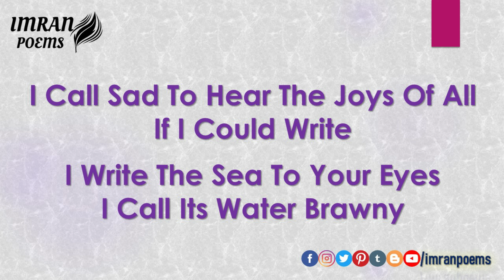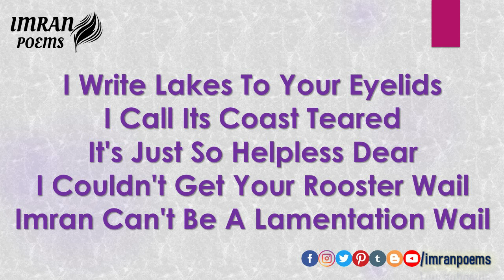If I Could Write | English Poetry | Latest English Poem by Imran Nazeer | Love Poem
If I Could Write

If I could get your rooster wail
I write to world your rooster wail
At the bottom of your footsteps
On the creak of leaves
Of my own mortal being
I write a very quiet novel
I write the whole world serious
I call sad to hear the joys of all
I write the sea to your eyes
I call its water brawny
I write lakes to your eyelids
I call Its coast teared
It's just so helpless dear
I couldn't get your rooster wail
Imran can't be a lamentation wail

Imran Nazeer

Follow Me on the Following Social Media Platforms!